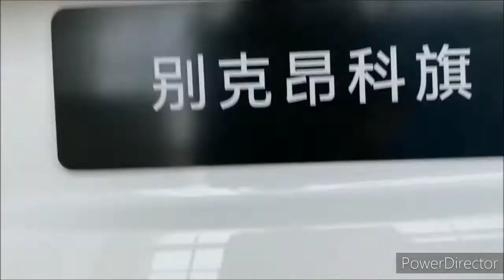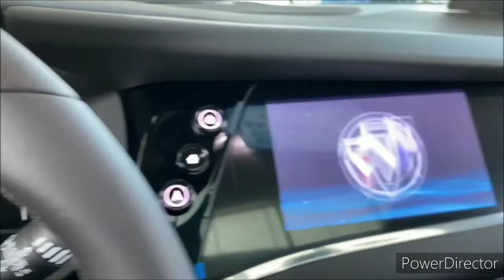New 2022 Buick Enclave - European luxury SUV!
2022 Buick Enclave - Interior and Exterior Walkaround.

2022 Buick Enclave - Interior.

2022 Buick Enclave Premium POV Test Drive & Review

2022 Buick Enclave: WHAT’S NEW?

2022 Buick Enclave | The "I Don't Want a Minivan" SUV

ROADMASTER!!! 2022 Buick Enclave Review

2022 Buick Enclave! (overview) interior, exterior. buick enclave 2022!

Is 2022 Buick Enclave the BEST NEW 3-Row SUV?

16 chapters

Is the Buick Enclave a BETTER luxury SUV than the Palisade & Telluride?

Sitting atop the Buick SUV lineup, the 2022 Enclave is a stylish, family-friendly, and value-packed alternative to European luxury crossovers. Although less flashy than rivals from BMW or Mercedes-Benz, the Buick manages to appear more upscale than average. Inside, three rows of seats mean there's room for a large family. Like its corporate cousin, the Chevy Traverse, the Enclave is powered by a 3.6-liter V-6, which delivers sufficient power and quiet operation. What buyers won't find is the level of interior fit and finish that many of its rivals offer. However, the Buick's relatively low starting price puts it at an advantage for those who are seeking a bargain.

Buick's largest SUV receives a styling refresh for 2022, complete with modernized front and rear bumpers, updated exterior lighting elements, redesigned wheels, and a revised center console with a new push-button shifter. The top-spec Avenir gets a luxury boost in the form of unique exterior trim, quilted leather upholstery, massaging front seats, and new wood inlays for the cabin. The rest of the lineup benefits from a host of newly standard driver assists, such as automated emergency braking, lane-keeping assist, blind-spot monitoring, and automatic high-beams. More advanced tech such as adaptive cruise control, a head-up display, and a rear pedestrian alert feature are optional. On the infotainment front, Buick has upgraded the Enclave's standard Apple CarPlay and Android Auto features to work wirelessly.

Preferred - $42,000 (est)

Essence - $43,895

Essence - $44,000 (est)

Premium - $50,000 (est)

Premium - $50,695

Avenir - $55,000 (est)

Avenir - $56,245

Under the hood of every Enclave is a 3.6-liter V-6 making 310 horsepower. It powers either the front or all four wheels via an unobtrusive nine-speed automatic transmission. It's not the quickest crossover, but the Enclave is fast enough that there's never any cause for anxiety when merging onto the highway, and the engine goes about its business while leaving the passenger cabin undisturbed. For those who need brawny towing capacity, the Buick can tow up to 5000 pounds, when properly equipped. A well-damped suspension helps the three-row SUV hide its mass, but it never feels as athletic as, say, the Audi Q7. Instead, the Enclave trades on comfort with a luxurious ride that glides over pockmarked asphalt and barely registers harsh impacts. The steering provides an appropriate amount of feedback for a crossover, with crisp responses and moderate effort.